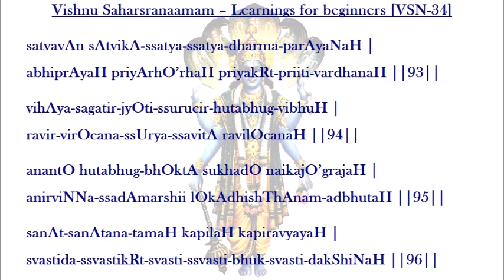Vishnu Sahasranaamam [VSN-34 Slokas 93-96] Learnings for beginners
Vishnu Sahasranaamam – Learnings for beginners
This humble attempt is to help beginners to chant Vishnu Sahasranaamam.
We have splitted Vishnu Sahasranaamam for the convenience of the beginners to chant along with the audio recording.
Continuous practice as per the serial number on a daily basis will help to learn the glorious Vishnu Sahasranaamam.
Sarvam Srikrishnaapanam.